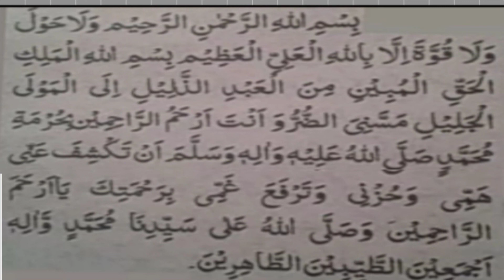wazifa for hajat in 1 day immediately 100% guarantee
wazifa for hajat in 1day
wazifa for hajat in one day
ایک دن میں حاجت پوری
hajat ka wazifa
حاجت کا وظیفہ
har hajat pori hone ka wazifa tanawal wazifa #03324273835